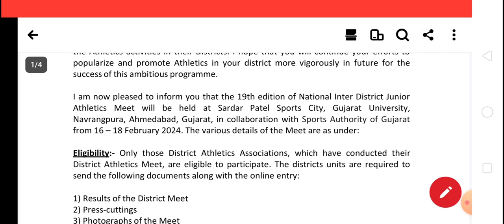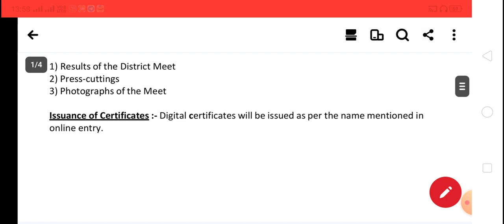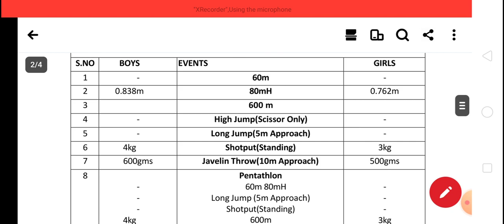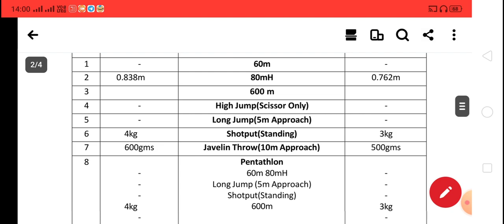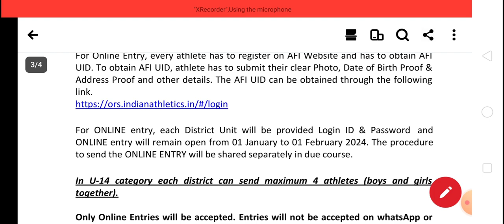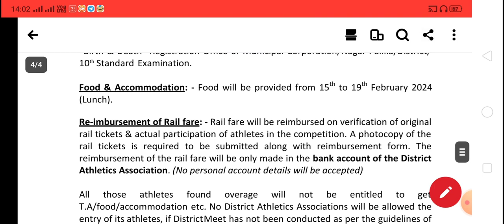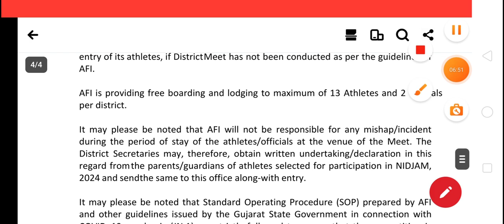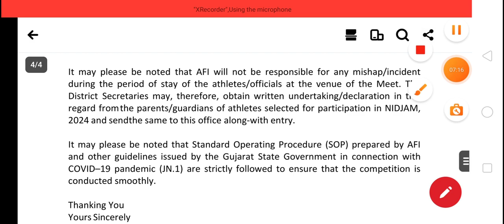National inter district Junior athletics|sports authority of Gujarat|Athletics federation of India